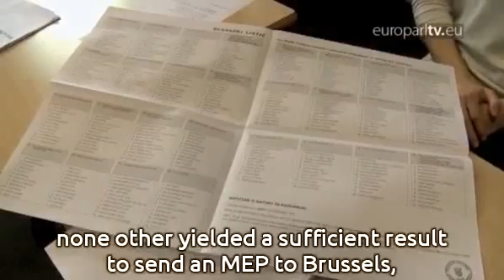Vote cast on Croatian dozen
A year before the European Elections in 2014, the EU's next Member State goes to the polls to vote for its first 12 MEPs.

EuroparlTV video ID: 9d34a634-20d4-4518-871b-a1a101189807